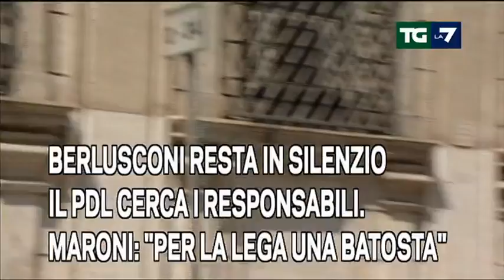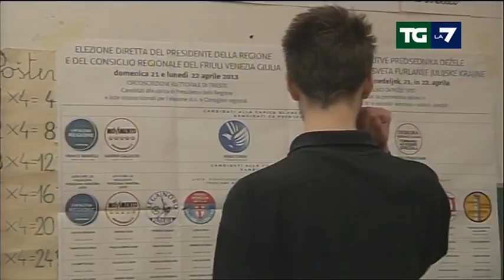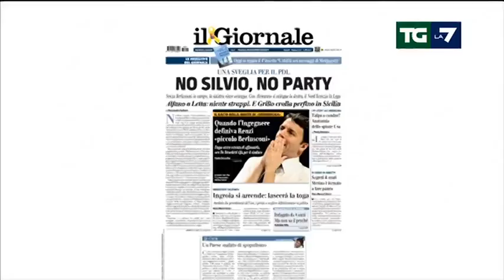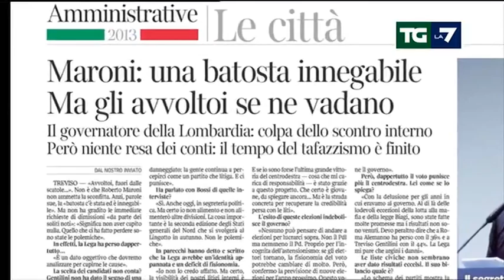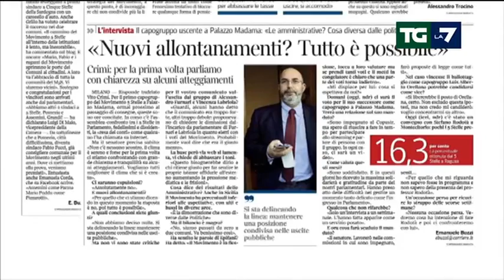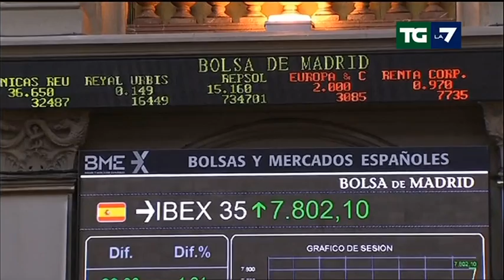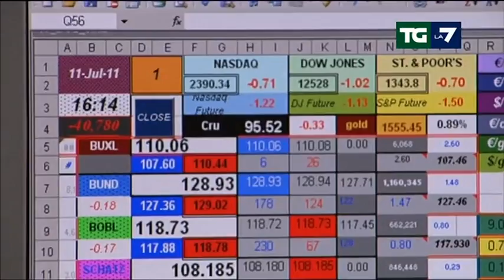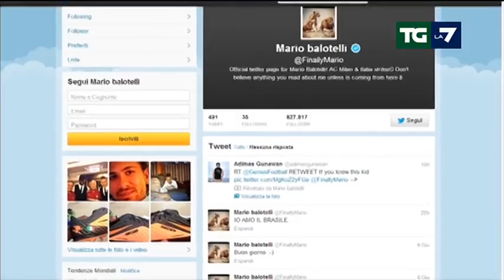Edizione delle ore 13.30 del 11/06/2013